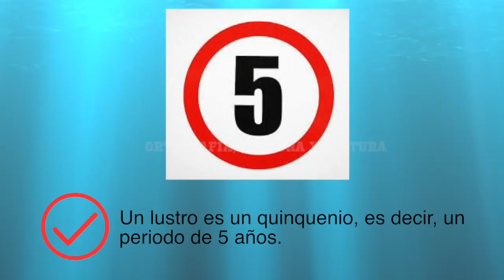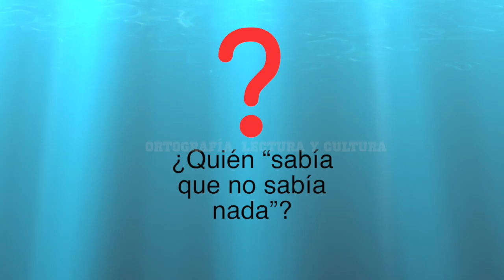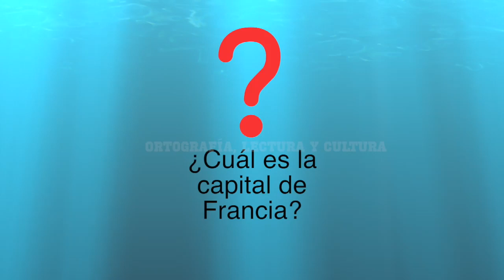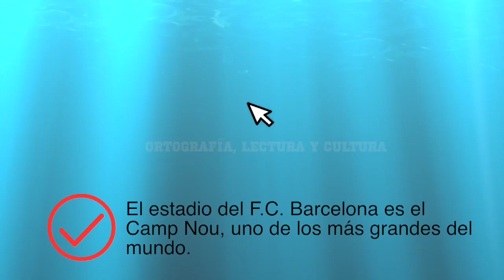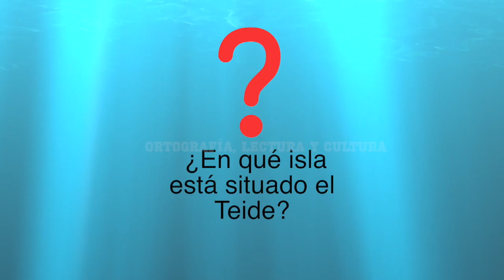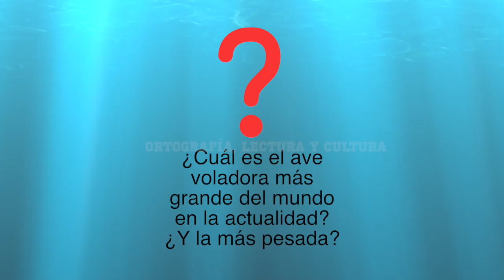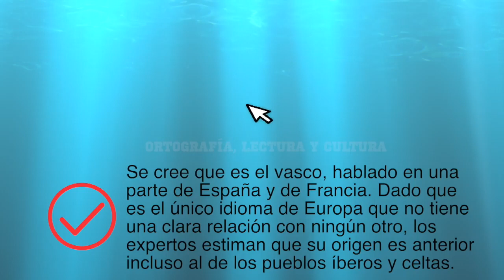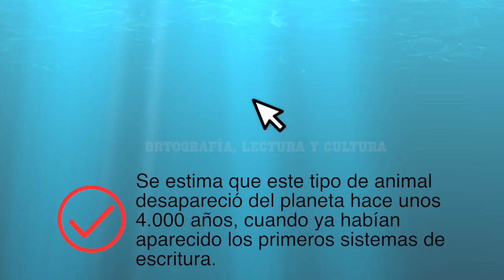Test de cultura general.